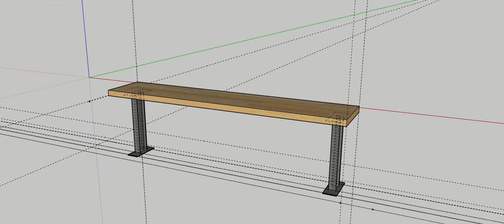Making a Red Oak Editing Desk with Rusted I-Beam Legs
I made this custom desk to fit specifically into my office - I glued up a red oak top and then welded I-beam off-cuts as legs and did some rust experiments along the way with vinegar, hydrogen peroxide and salt.  The end gets meta.